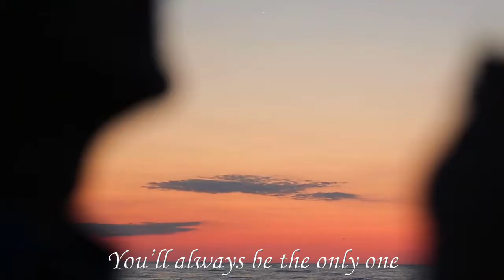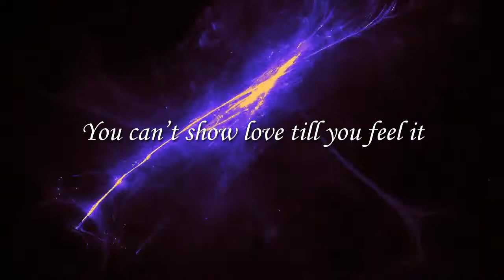Forever [Semper Fidelis] - Marc Coderre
Forever (Semper Fidelis)
Song composed by Marc Coderre (c)2010, 2014 Circle Nine Music (SOCAN)
Vocals: Marc Coderre
Music orchestrated and performed by Sean Chhangur